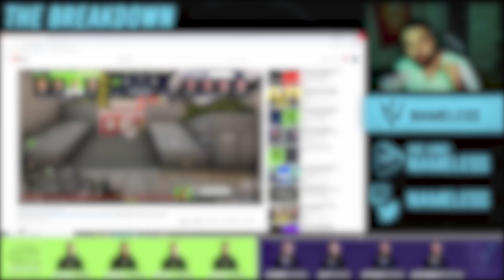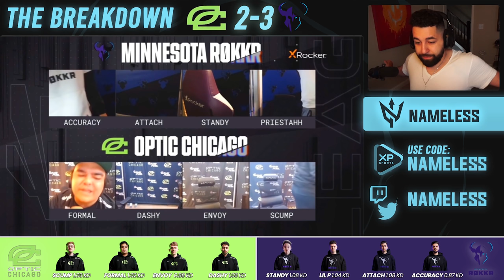How OPTIC Lost THAT Series vs ROKRR At CDL Major 2 (THE BREAKDOWN)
You have to feel bad for Optic. Rough exit.

How OPTIC Lost THAT Series vs ROKRR At CDL Major 2